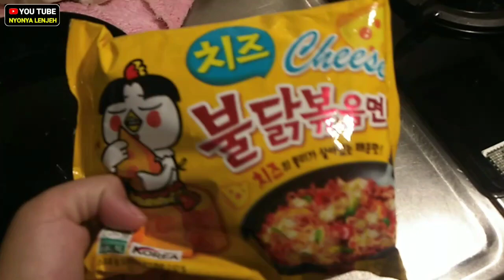MARAH?? TIBA TIBA MAJIKAN DATANG, AKU LAGI BIKIN VIDIO